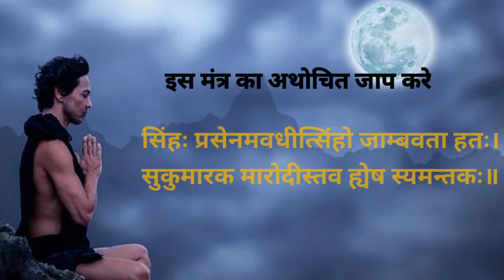10 सितंबर 2021 आज चांद कब निकलेगा, चन्द्र किती वाजता आहे,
आज चांद कब निकलेगा, चन्द्र किती वाजता आहे, chandra uday time 10 सितंबर 2021

ganesh chaturhi ka
ganesh chaturthi kab ki hai
ganesh chaturthi ki katha
ganesh chaturthi ka gana
ganesh chaturthi katha in hindi
ganesh chaturthi kab hai 2021
mein
ganesh chaturthi kahani
ganesh chaturthi ka bhajan
ganesh chaturthi ka song
chandrodaya kitne baje hoga
ganesh chaturthi chandra uday
sakat chauth ka chand kab nikalega
आज चंद्रोदय किती वाजता आहे
aaj chandrodaya
aaj ganesh chauth ka chand kab nikalega
चंद्र किती वाजता आहे
चंद्रोदय कधी आहे
चतुर्थी चंद्रोदय किती वाजता आहे
aaj chandrodaya kitne baje hoga
chandra uday ka time
chauth ka chand kab nikalega
sankashti chaturthi chandrodaya kiti
vasta
sankat chaturthi time
आजचा चंद्रोदय किती वाजता
चंद्र किती वाजता निघणार आहे
संकष्टी चतुर्थी चंद्रोदय किती वाजता आहे
संकष्टी चतुर्थी चंद्रोदय टाइम टुडे
aaj chandrodaya kitne baje ha
aaj ka chandrodaya kitne baje
aaj ka chandrodaya kitne baje hoga
chandra uday ka samay kab hai
chandrodaya samay
chandrodaya time
संकट चतुर्थी चंद्रोदय
ganesh chaturthi chand kab nikalega
sankat chaturthi ka chand kab nikalega
aaj chandra uday kab hoga
aaj ka chandrodaya
chandra uday
chandra uday kab hoga
sankashti chaturthi chandrodaya
sankashti chaturthi ka chand kab
nikalega
ganesh chaturthi chandra uday ka samay
गणेश चतुर्थी का चांद कब निकलेगा
aaj ka chandrodaya ka samay
ganesh chaturthi ka chand kab nikalega
ganesh chauth ka chand kab nikalega
चंद्रोदय किती वाजता आहे
आजचा चंद्रोदय किती वाजता आहे
ganesh chaturthi chandrodaya ka samay
chandrodaya ka samay
ganesh chaturthi ko chand kab nikalega
aaj chandrodaya ka samay
ganesh chaturthi ke din chand kab
nikalega
आजचा चंद्रोदय
sankat chaturthi chandrodaya
aaj ganesh chaturthi ka chand kab
nikalega

जकी

👉 यहां पर दी गई तारीख और समय online calender के अनुसार है।

👉 सुर्यादी ग्रह परिवर्तन के कारण देश, काल और स्थानानुसार तारीख और समय में फरक होना संभव है।

👉 तारीख, समय या जानकारी में चूक भूल होना संभव है।

👉 'इस विडियो में निहित किसी भी जानकारी/सामग्री/गणना की सटीकता या विश्वसनीयता या सिद्धता या परीक्षित होने की गारंटी नहीं है।

👉 इसमें दी गई जानकारियां विभिन्न माध्यमों/ज्योतिषियों/पंचांग/प्रवचनों/मान्यताओं/धर्मग्रंथों से संग्रहित कर  आप तक पहुंचाई गई हैं।

👉 हमारा उद्देश्य महज सूचना पहुंचाना है, इसके उपयोगकर्ता इसे महज सूचना समझकर ही लें। इसके अतिरिक्त, इसके किसी भी उपयोग की जिम्मेदारी स्वयं उपयोगकर्ता की ही रहेगी। '